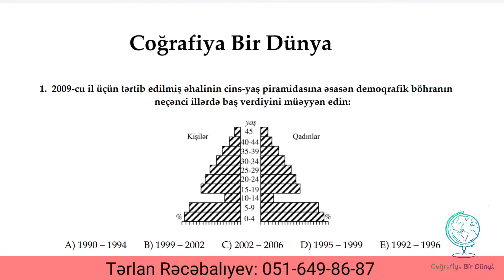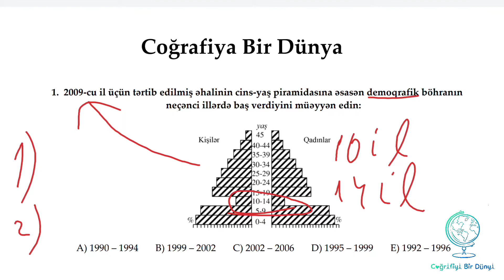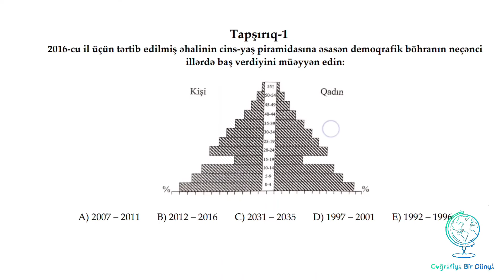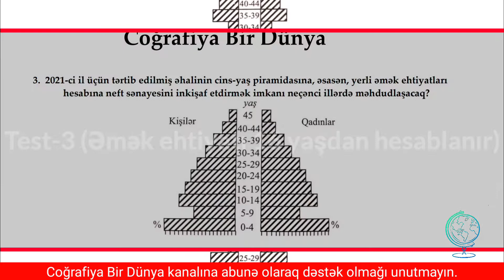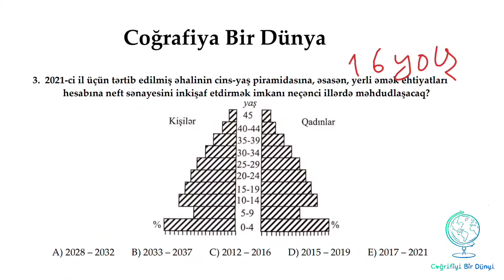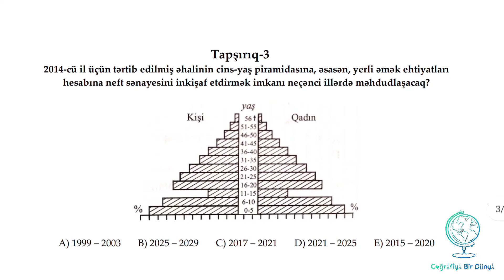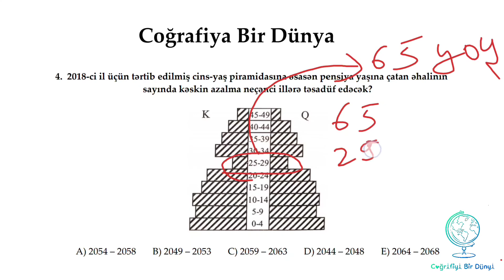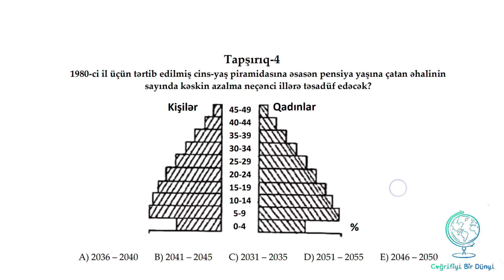Coğrafiya dərsləri: Yaş-cins piramida məsələləri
Coğrafiya məsələləri: Yaş-cins piramidaları ilə bağlı dörd fərqli məsələ izahı və müvafiq tapşırıqlar.

00:00 Coğrafiya Bir Dünya
00:20 Test 1 (Demoqrafik böhran)
02:07 Tapşırıq 1
02:16 Test 2 (Hərbi xidmət yaşı-18)
03:44 Tapşırıq 2
03:50 Test 3 (Əmək ehtiyatı yaşı-16)
05:30 Tapşırıq 3
05:34 Test 4 (Təqaüd yaşı-65)
07:01 Tapşırıq 4
07:10 İzlədiyiniz üçün təşəkkür edirəm